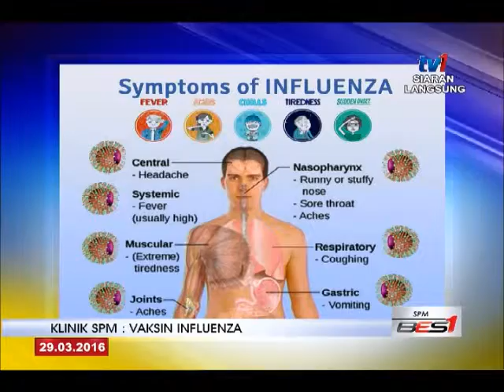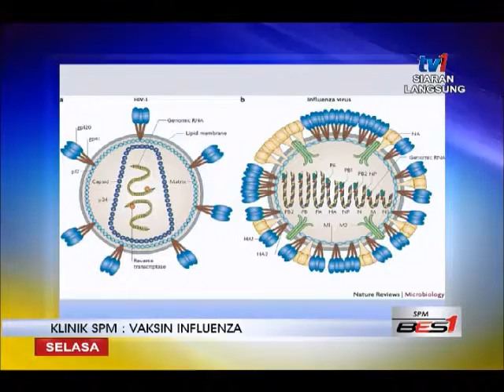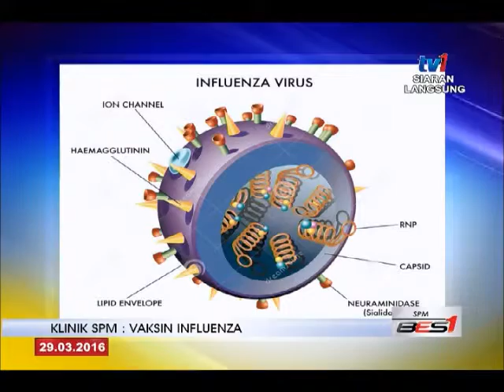SPM - KLINIK SPM- VAKSIN INFLUENZA [29 MAC 2016]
BERSAMA TETAMU DI STUDIO- DR ZAMBERI SEKAWI, Presiden Persatuan Penyakit Berjangkit dan Kemoterapi.